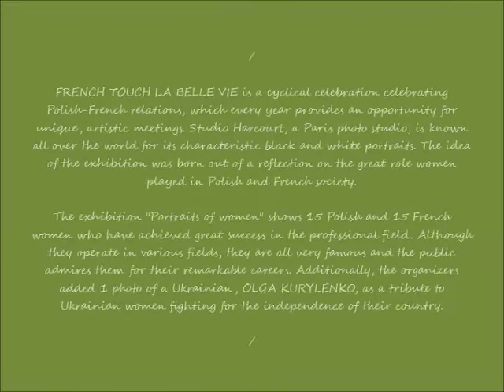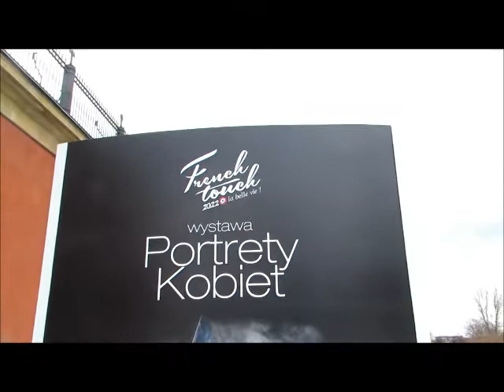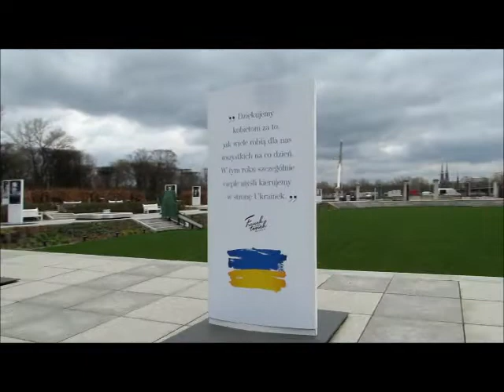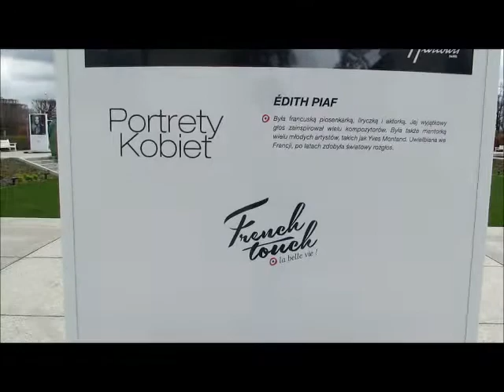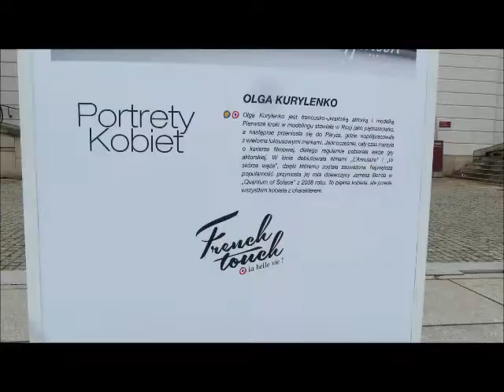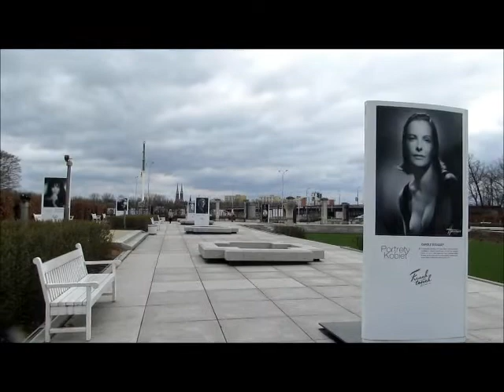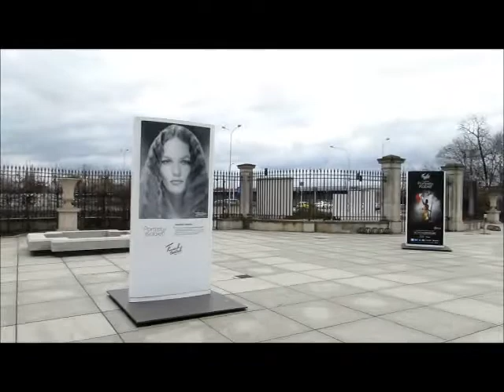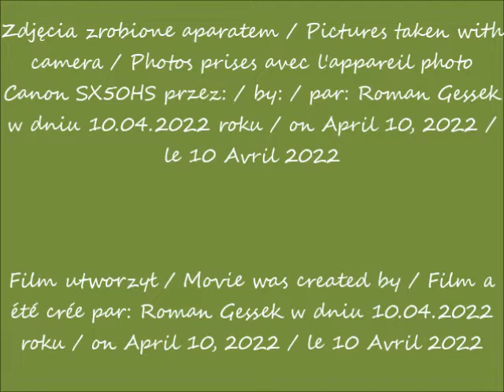2022 04 10 Warszawa PORTRETY KOBIET wystawa fotografii legendarnego paryskiego studia Harcourt cz 1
“PORTRETY KOBIET”- wystawa fotografii legendarnego paryskiego studia Harcourt / "PORTRAITS OF WOMEN" - an exhibition of photographs by the legendary Harcourt studio in Paris / "PORTRAITS DE FEMMES" - une exposition de photographies du mythique studio Harcourt à Paris
Ogród Dolny Zamku Królewskiego / Lower Garden of the Royal Castle / Jardin bas du château royal
 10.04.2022 po / after / après 11.35